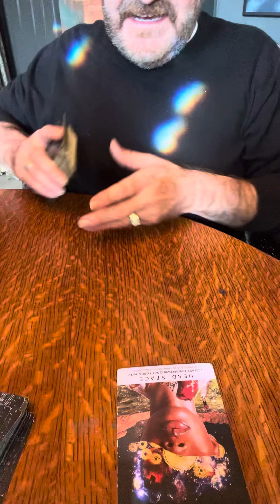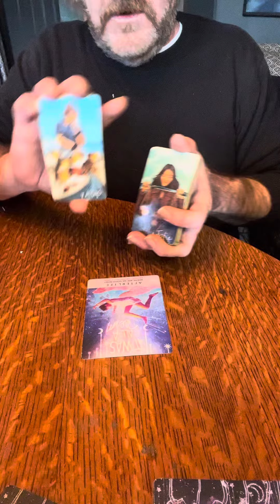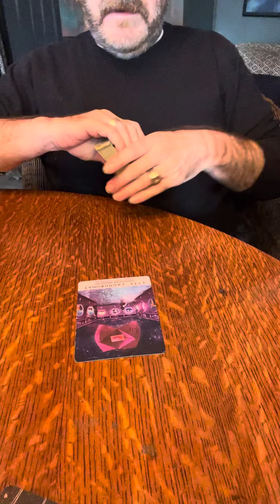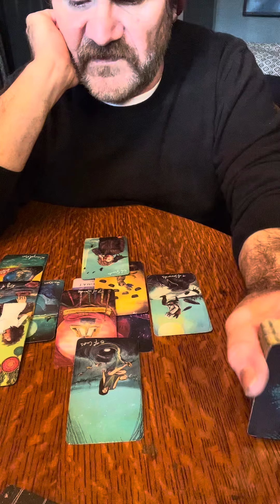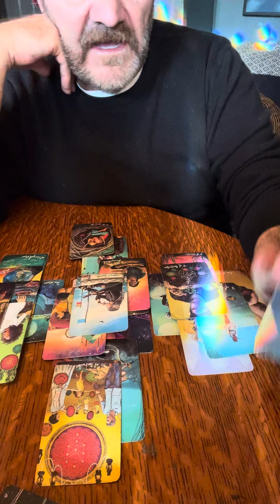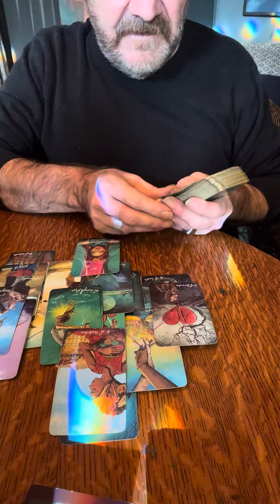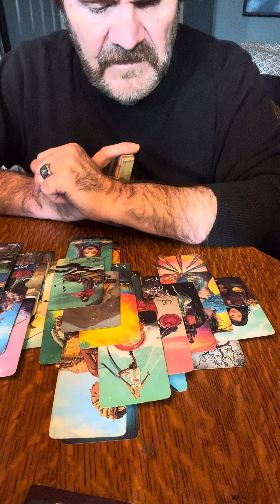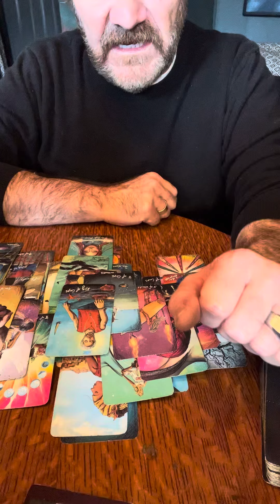CAPRICORN ♑️ WORK…LOVE…LIFE…DST BONUS